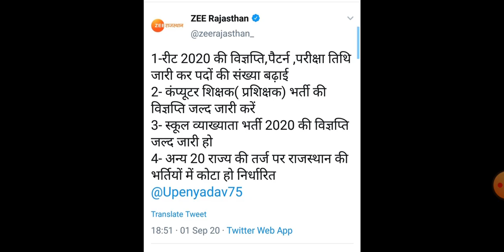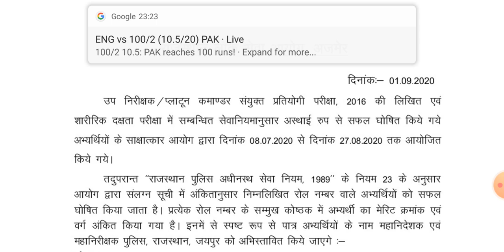रीट शिक्षक पैटर्न सिलेबस फर्स्ट ग्रेड विज्ञप्ति कंप्यूटर शिक्षक एसआई का रिजल्ट जारी